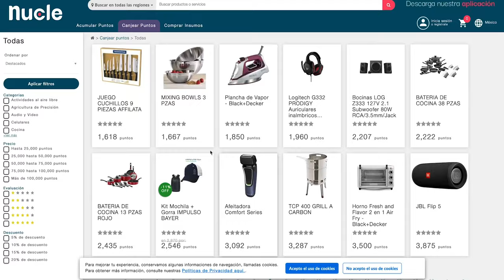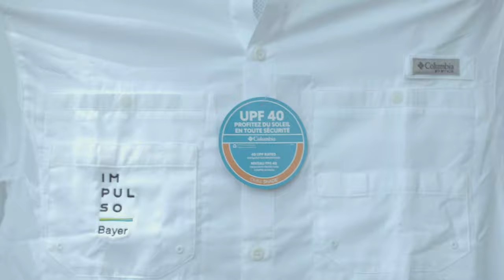Siente el impulso con Bayer y Nucle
Descripción: Con Impulso Bayer, el club de beneficios exclusivo para agricultores, podrás acumular puntos en la compra de cualquier producto para el campo marca Bayer y canjearlos por atractivas recompensas en Nucle, la primera plataforma digital de comercio electrónico especializada en productos para el campo.